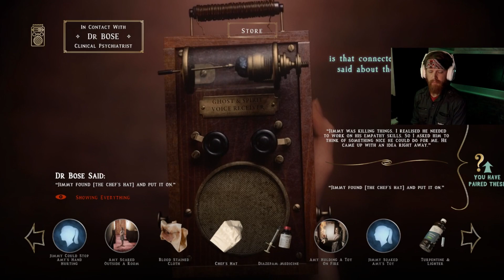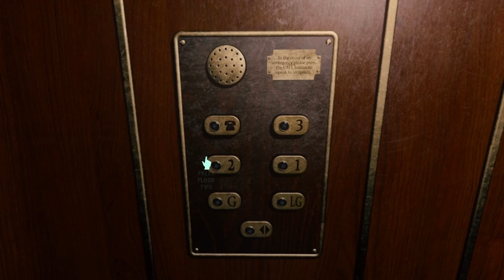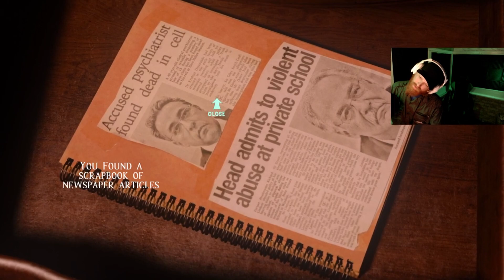At dead of night part 2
Jimmy has his way